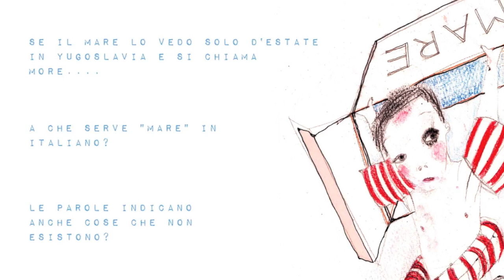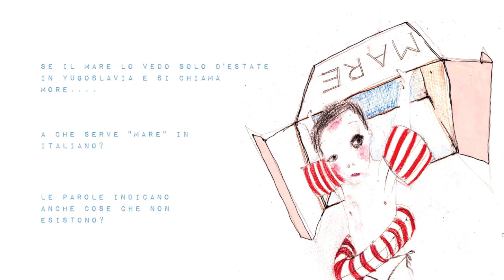Sara Costantini | microSpaceCompetition 1-30.11.2010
Non ci si può bagnare per due volte nello stesso fiume: questo famoso frammento eracliteo ci ricorda che, come tutte le cose, anche noi uomini siamo in continuo e costante mutamento, in continua evoluzione, in divenire. Ma proprio perché oggi siamo altro rispetto a ciò che siamo stati, è possibile, per un'artista immaginifica come Sara Costantini, iniziare un dialogo con un'altra sé stessa, ovvero con i propri disegni e i propri pensieri di quando era una bambina che non si stancava mai di disegnare. Riprendendo i disegni e i pensieri di un tempo, l'artista di oggi sembra riconoscere ciò che è diventata grazie a ciò che è stata, sembra volerci mostrare come, in nuce, tutto era già scritto, come in un certo senso il proprio destino si sia compiuto. Attraverso questi Pezzettini (questo il titolo del progetto) si sviluppa un dialogo affascinante dal punto di vista umano e visivo, caratterizzato dai colori tenui degli acquerelli, dalle linee morbide, dall'integrazione - compiuta con una grazia fuori dal comune - tra i disegni della bambina e quelli dell'illustratrice. Negli spazi bianchi, che la memoria ha lasciato abbondanti in questi Pezzettini, dolcemente si inseriscono i ricordi...